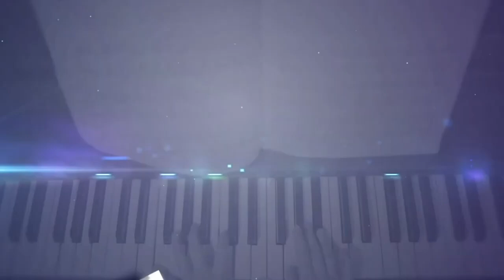Mais um caso aprovado! Aqui não falta emprego.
Nossos convidados de hoje são Thiago e Cinthia Mignella. Uma história para se inspirar e tirar o seu sonho do papel.

Ligue o som 🔊, porque vale muito a pena acompanhar esse bate papo.